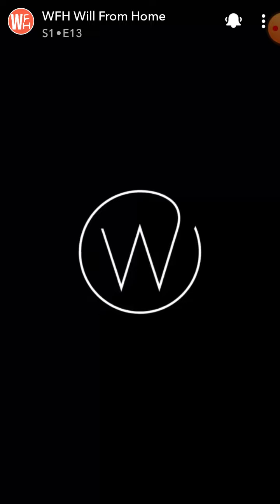Will From Home (Snapchat)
WFH Season 1 Episode 13
Will and ex cast go down memory lane by watching old episodes of Fresh Prince of Bel-Air. Reactions from old cast are always fun to watch. 2020